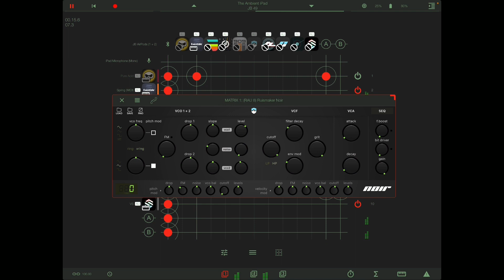Detour - with Imaginando VS, apeMatrix, Axon 2, Ruismaker, Fugue Machine, Moog, AR-909, Pure Acid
A detour from the latest Mellotron series. A few of the cool visuals from Imaginando's VS - Visual Synth. The visuals start at 00:53.

I've missed using electronic percussion so went overboard by using five of them. A cross between a bassline and lead are sequenced over the top. No issues with screen recording and apeMatrix since I didn't use an external synth.

Produced on an iPad Pro
Written and recorded by Jonathan Block

You can find my music on most streaming and download services including Apple Music and Spotify. Just search for “Jonathan Block” or “Synthetic Block”

…and a whole lot more effects apps from Audio Damage, Ruismaker, Bleass, FAC, and Eventide, among others